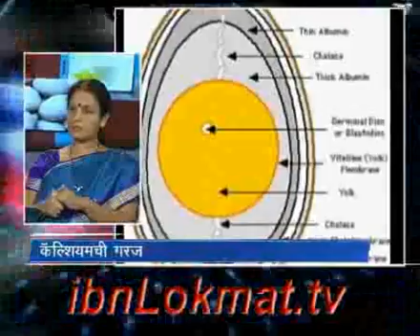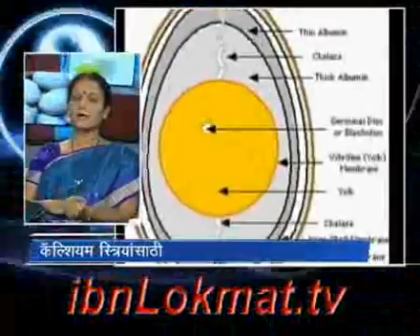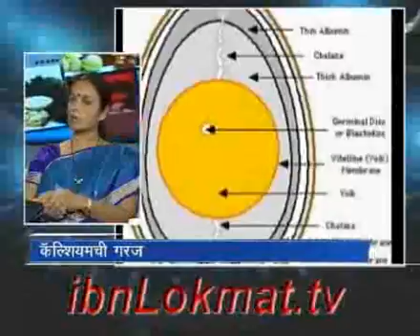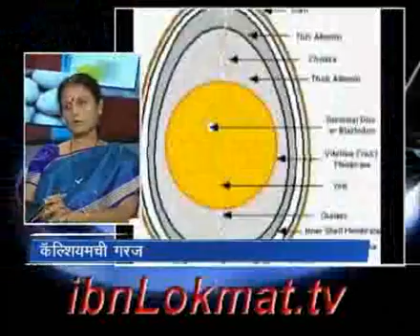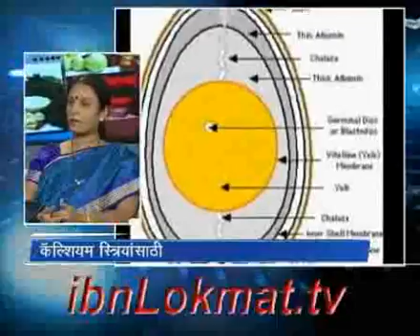tt 101208 seg1